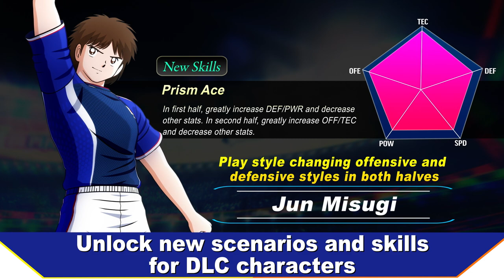Captain Tsubasa: Rise of New Champions - DLC EPISODE: RISING STARS! Part 3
The new Captain Tsubasa: Rise Of New Champions DLC Rising Stars is out!
Complete missions to unlock new alternative versions of players such as Carlos Bara, Kojiro Hyuga and Jun Misagi.

Diversify your strategy and beat the scenarios to become the best in CTRONC